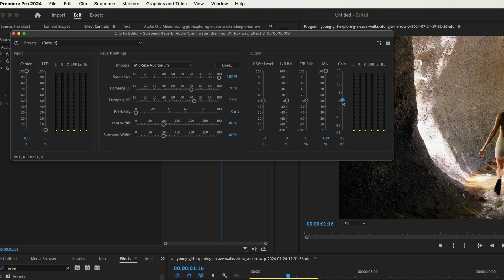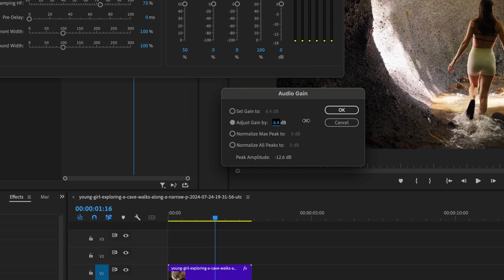How to Create Reverb in Adobe Premiere Pro (2024)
Today we go over how to utilize Premiere Pro to adjust the audio to create reverb. This can help make audio sound more realistic in environments where there would naturally be reverb, like in a cave.